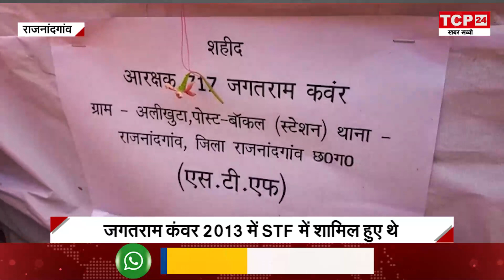शहादत को सलाम: Rajnandgaon के वीर सपूत जगतराम कंवर की अंतिम विदाई, 18 साल के बेटे ने दी मुखाग्नि